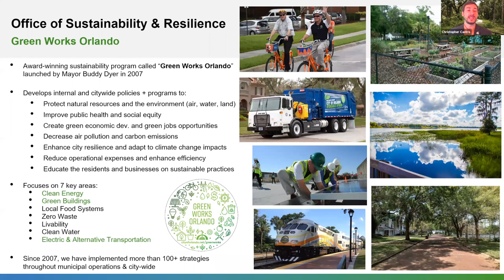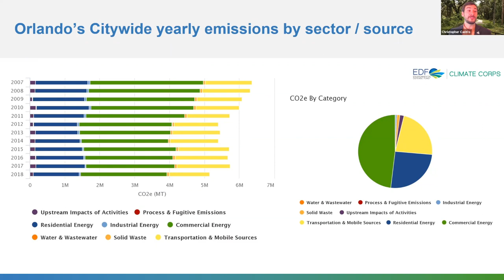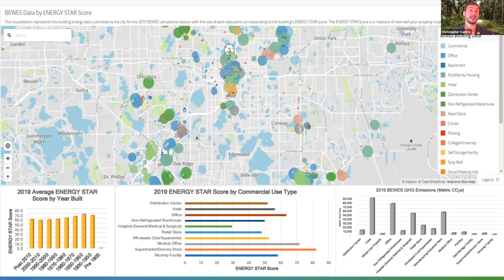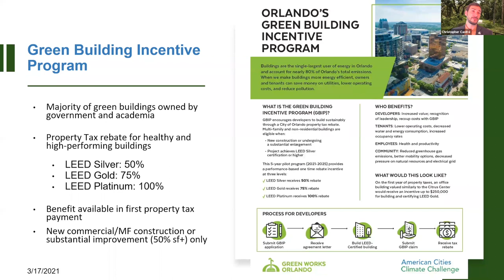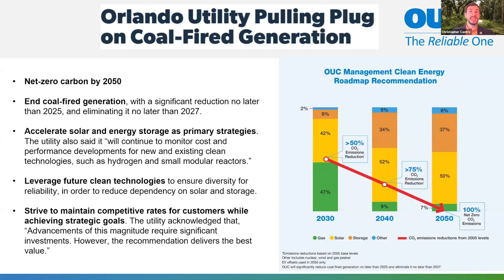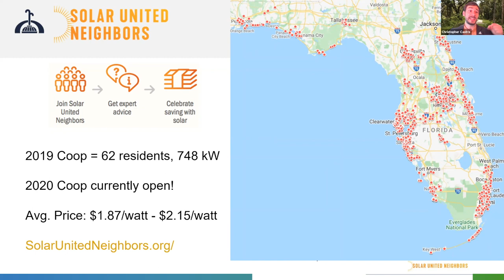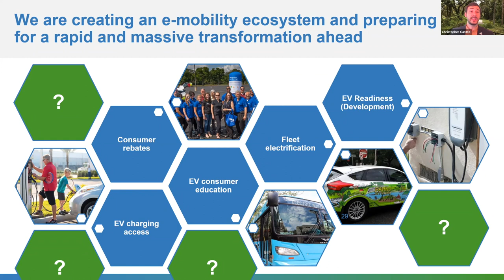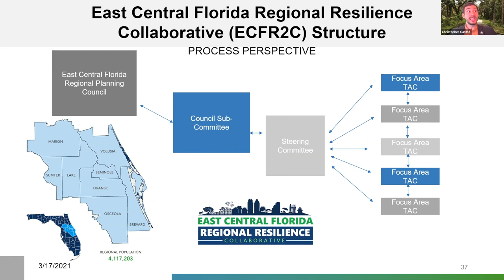ERE & ISEP Series Orlando Solutions to Advance a Sustainable Energy Future in the City Beautiful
Orlando is one of the most recognized and visited cities in the World, but gets its claim to fame for its world-class sports, entertainment, and theme park destinations. But there's an entirely different half of the City that is positioning itself as a City of the Future at the forefront of innovation and sustainability. Since 2014, Chris Castro has worked at the City of Orlando as the Senior Advisor to Orlando Mayor Buddy Dyer, Director of Sustainability & Resilience, and 'Future-Ready' steering committee member, developing a comprehensive set of policies & programs that advance the City’s sustainability, climate action, and smart city goals. Today, we'll hear from Chris about his experience in spearheading Orlando's efforts, including specific strategies that are working to accelerate a sustainable energy future.

Christopher Castro is an award-winning sustainability professional, clean energy enthusiast, and eco-entrepreneur with a passion to advance smart, resilient, and sustainable cities in balance with nature. Since 2014, Chris has worked at the City of Orlando as the Senior Advisor to Orlando Mayor Buddy Dyer, Director of Sustainability & Resilience, and 'Future-Ready' steering committee member, developing a comprehensive set of policies & programs that advance the City’s sustainability, climate action, and smart city goals.

Chris is best known for his entrepreneurial efforts prior to coming to the City, including co-founder and President of IDEAS For Us, a global UN-accredited 501c3 nonprofit working to incubate and fund innovative projects that advance the UN Sustainable Development Goals. In 2012, Chris also started a clean-energy consulting and development firm called Citizen Energy that operates in Washington DC, and in 2013 co-created "Fleet Farming", the renowned urban farming social enterprise program that is redefining local food systems by building organic farms on homeowner lawns, schools, and underutilized land throughout neighborhoods and communities.